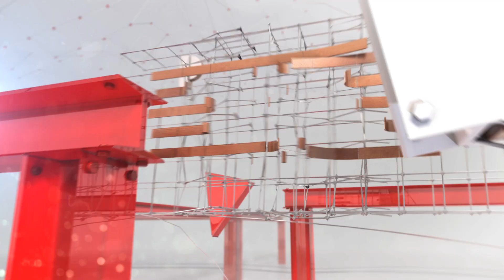Preview - PGM 12 – 19 de março (A Série Divergente: Insurgente)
Assista a matéria sobre o filme “Insurgente”.
Entrevista com entrevista com a atriz Shailene Woodley.
Também tem o Especial sobre “Livros que Viraram Filmes” como “A Culpa é das Estrelas”, “50 Tons de Cinza”, “A Teoria de Tudo” e a série “Divergente”.